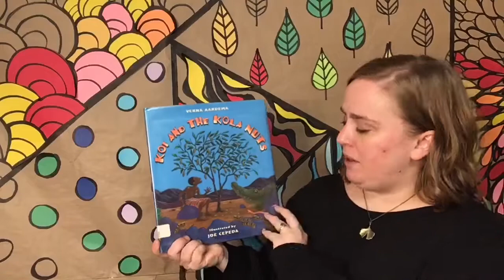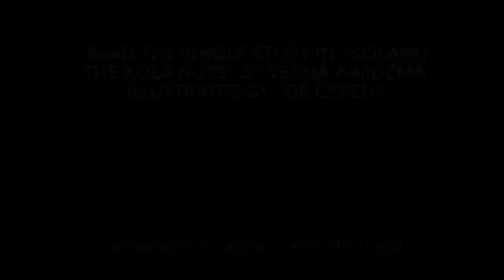Take 2 Tales: Koi and the Kola Nuts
It’s Take 2 Tales! Join Ms. Corinne as she takes us to the shadow puppet theater for an adventurous tale from Liberia, “Koi and the Kola Nuts.”